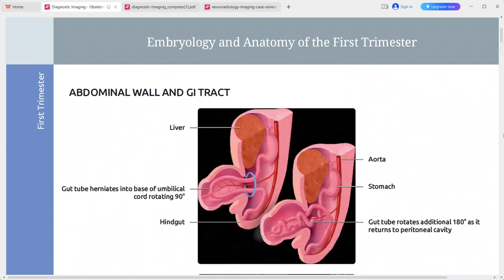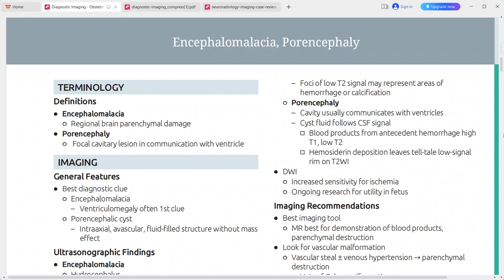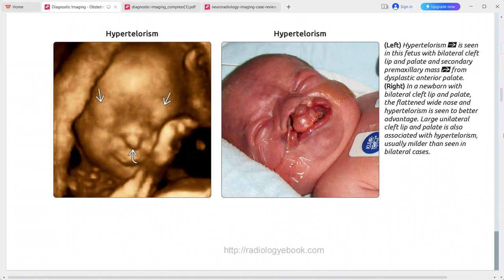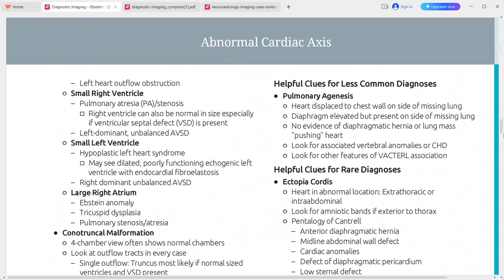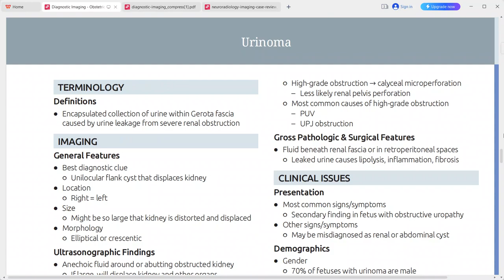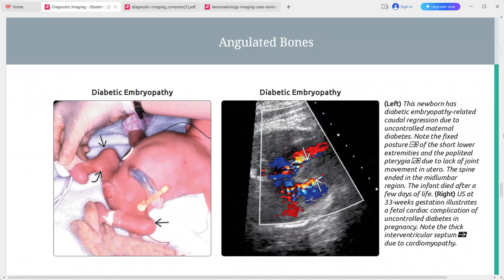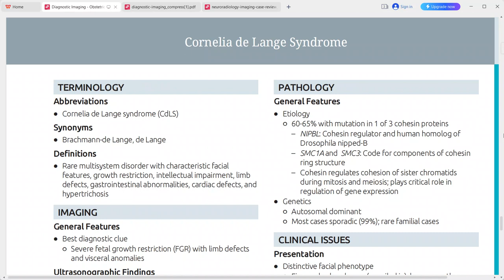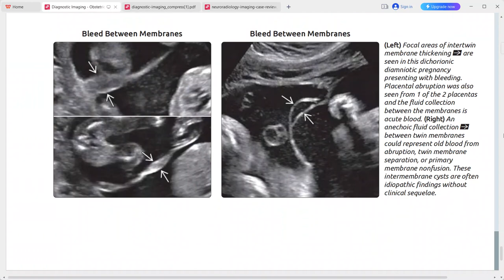OBSTETRIC IMAGING DIAGNOSTIC IMAGING SERIES